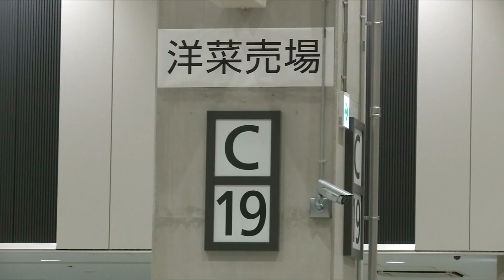Neuer Standort für größten Fischmarkt der Welt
Trotz vielen Verzögerungen und Protesten ist es im Oktober soweit. Der legendäre Fischmarkt Tsukiji in Tokio bekommt ein neues Zuhause.